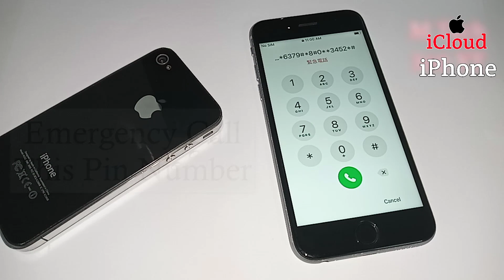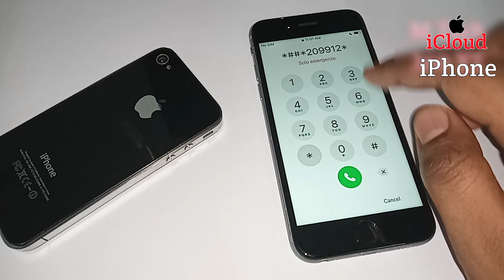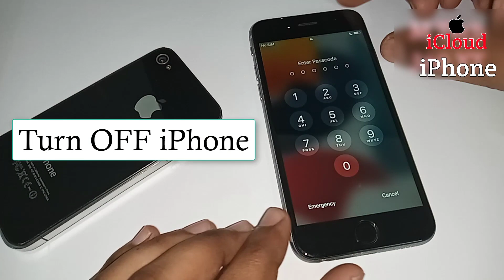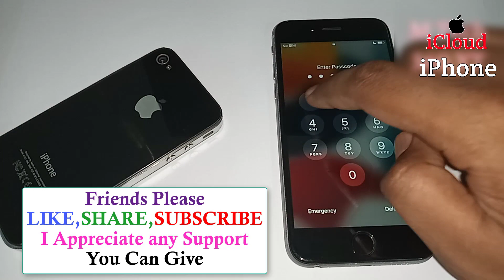Unlock iPhone Forgotten passcode In Emergency Mode | Unlock iPhone Password Lock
Unlock iPhone Forgotten passcode In Emergency Mode | Unlock iPhone Password Lock | How To Remove iPhone Passcode